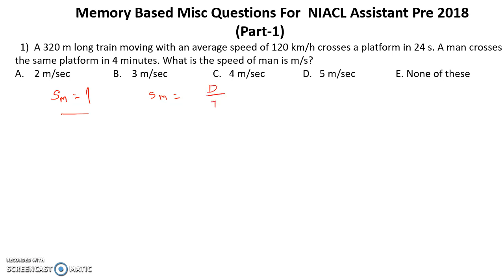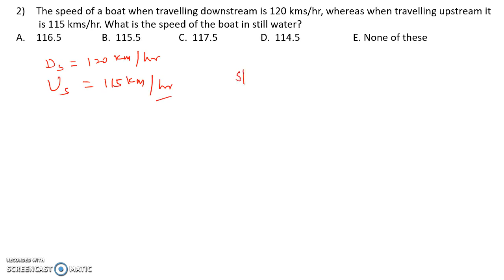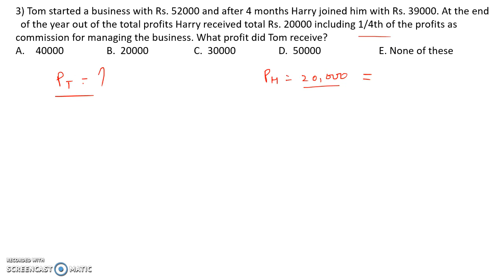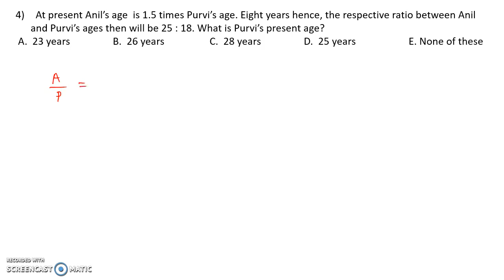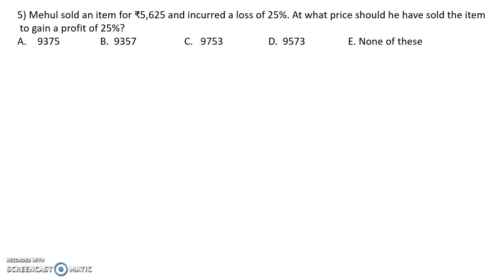NIACL Assistant Prelims 2018 : Previous Year Quant Questions || Arithmetic (Misc.) Problems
In this video  we are discussing the NIACL Assistant Prelims 2018 : Previous Year Quant Questions || Arithmetic (Misc.) Problems.

About us :
Our Work :
1.Quantitative Aptitude
2.Logical Reasoning
3.Current Affairs
4.Computer Aptitude
5.English Language